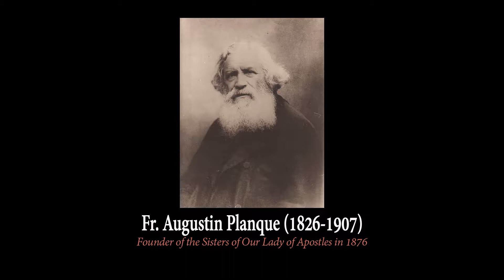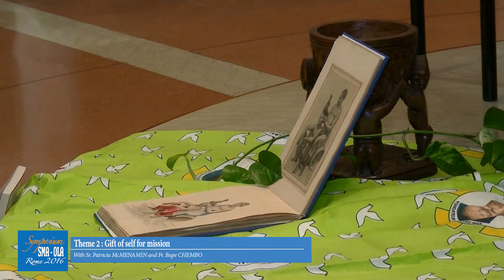Brésillac and Planque: Forwarding their steps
Rome, Italy: from November 17th to 19th, 2016, the SMA Generalate hosted an international symposium that brought together some thirty young SMA and OLA missionaries, mainly from Europe and Africa. The purpose of the symposium was to examine and reflect on the past, by thinking about today, in a context quite different from the last century.